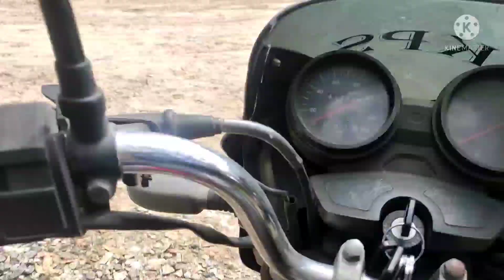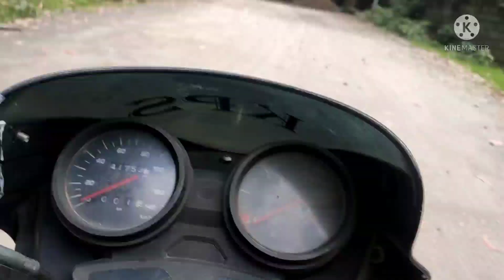upper lake view point | Lake view pont | kodikanal | kodaikanal tourist places | vk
upper lake view point | upper lake | Lake view pont | kodikanal | kodaikanal tourist places | vk | vinoth kodai

                       MM STREET,KODAIKANAL.624201.

DESCLIMER. : This channel does not promote or encourage any illegal activities, all content provided by this channel.